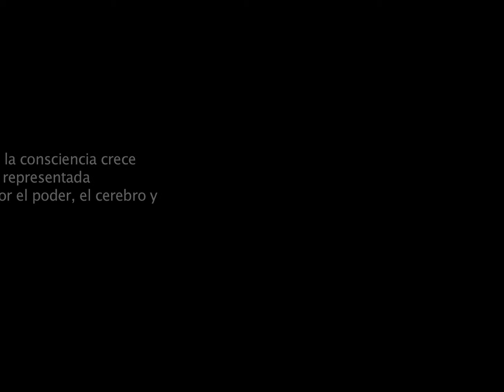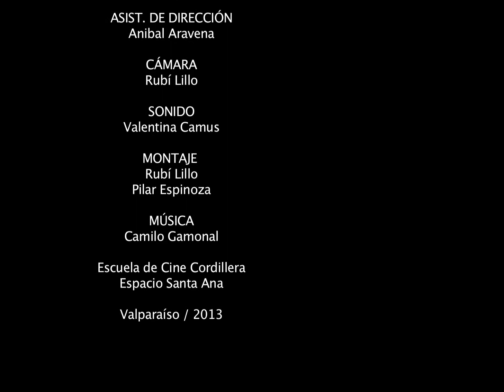El Ego y su Lucha